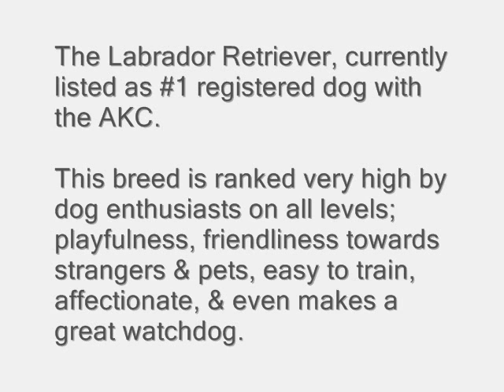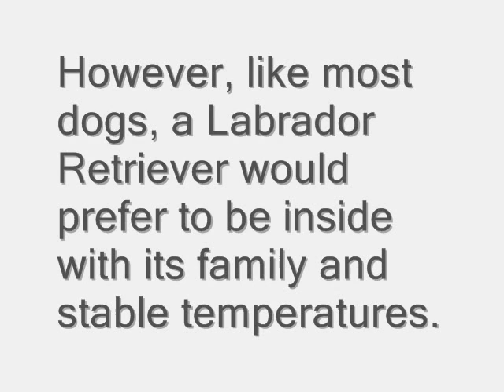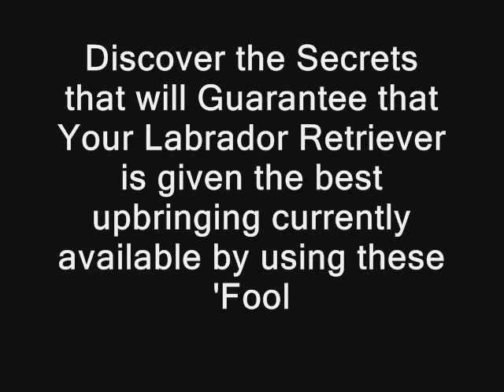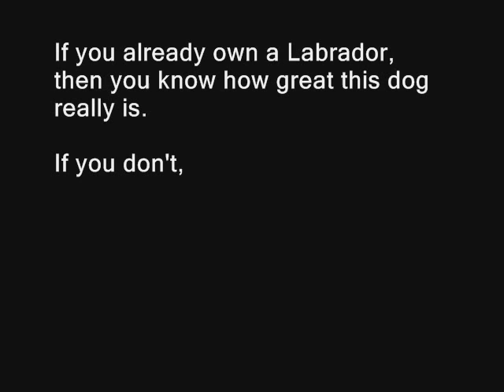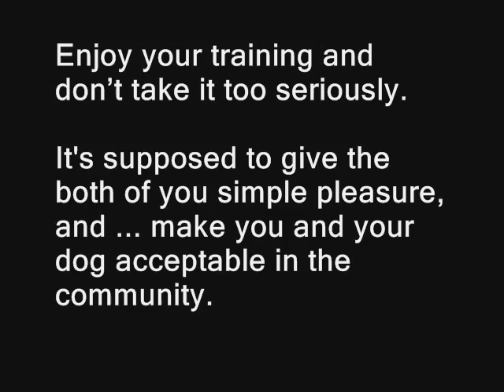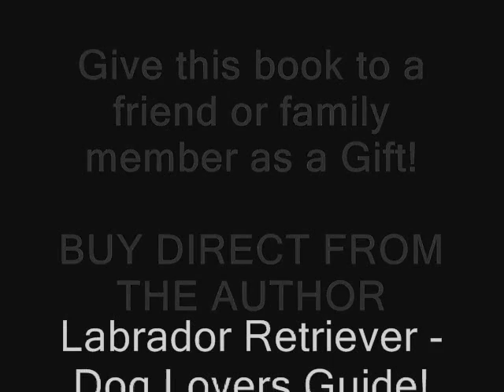LABRADOR RETRIEVER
- Labrador Retriever (Dog Lovers Guide) Care & Obedience Training. Discover the Secrets that will Guarantee that Your Labrador Retriever is Given the Best Upbringing Currently Available by Using These "Foolproof Methods".

INTRODUCTION
How much is that doggie in the window?
FACTS ABOUT THE LABRADOR RETRIEVER
Not All Labrador Retrievers Look Alike
Yellow, Black or Chocolate? You DO Have a Choice!
Retrievers have lots of energy. Can you keep up?
A Retriever Is More Than A Dog
The Retriever as a Guide Dog
Search-and-Rescue Dog
Drugs and Bomb Detectors
A Retriever is Good For Your Health
Cool, Calm and Collected
Retrievers Love Children and Other Pets
You're Now Ready to Choose Your Pup!

CHAPTER 1
SOME BASIC FACTS ABOUT TRAINING YOUR LABRADOR RETRIEVER
Establish a Hierarchy

CHAPTER 2
TRAINING YOUR LABRADOR RETRIEVER BENEFITS EVERYONE

CHAPTER 3
DO YOU HAVE WHAT IT TAKES TO BE A TRAINER?
Negative Attention
Tips To Ease The Training Experience

CHAPTER 4
BONDING WITH YOUR LABRADOR RETRIEVER
How to Bond With Your Puppy

CHAPTER 5
YOUR LABRADOR RETRIEVER AND YOUR CHILD

CHAPTER 6
WHAT IT MEANS TO DISCIPLINE YOUR LABRADOR RETRIEVER

CHAPTER 7
DISCIPLINARY TOOLS AND TOYS
Tools for Discipline

CHAPTER 8
CHOOSING THE RIGHT LEASH & THE RIGHT CRATE FOR YOUR DOG
The Crate
The Leash

CHAPTER 9
Dog body language
Confidence/Fear
Other postures
Dominance/Submission
Play and Play Invitations
Stress and Calming Signals
Aggression
How to React

CHAPTER 10
COMMON BEHAVIOR PROBLEMS
Dominance

Stopping biting
Method 1. Fear biting
Method 2 . Blowing raspberries
Method 3. Saying 'OW'
Method 4. Moving slowly
Method 5. Don't let visitors encourage biting

Barking & how to stop it...
Method 1. Wait till he quietens down
Method 2. Use whispering
Method 3. Exercise him first
Method 4. Pick a quiet spot
Anxiety
Jumping

CHAPTER 11
TOILET TRAINING
Method 1 Garden training
Method 2 Outdoors
Method 3 The pen
Method 4 Early rise
Method 5. Catch him squatting
Method 6. Use newspaper

CHAPTER 13
FUN AND GAMES WITH YOUR LABRADOR RETRIEVER
Frisbees
Musical Chairs
Tic-Tac-Toe
Copy C-A-T
The Tail Wagging Game

CHAPTER 14
SEPARATION ANXIETY

CHAPTER 15
FOODS TO AVOID
Chocolate
Coffee, Tea and Cola
Onions
Garlic
Grapes and Raisins
Macadamia Nuts
Green Potato Flesh and Skins

CHAPTER 16
FREQUENTLY ASKED LABRADOR RETRIEVER QUESTIONS
What is the difference between a Labrador Retriever and a Retriever?
Labrador Retrievers don't shed, do they?
How much grooming do they need?
Are den Labrador Retrievers hyper?
What is "butt-tucking"?
Labrador Retrievers are popular, aren't they?
Do they make good guard dogs?
How are they with children?
Do Labrador Retrievers like to swim?
What is the difference between Labrador and yellow Labrador Retrievers?
Are there any other colors of Labrador Retrievers?
Can you get yellow Labrador Retrievers from black ones?
And vice versa? What about chocolates?
Are there differences between Labrador Retrievers of different colors?
What is a Dudley?
But I see some Labrador Retrievers with a pinkish nose
Do they jump fences?
Are they good escape artists?
Do they bark a lot?
Will a male or female Retriever make a better pet?
What health problems are Retrievers prone to?

DO'S and DON'TS OF DOG TRAINING

Published by Dunway Enterprises
Author: Ken Dunn